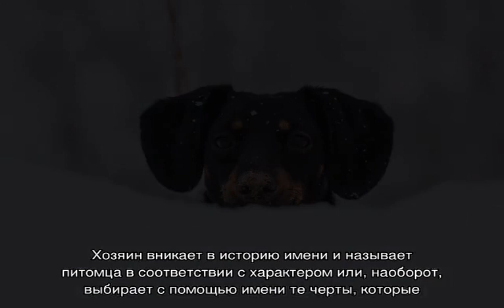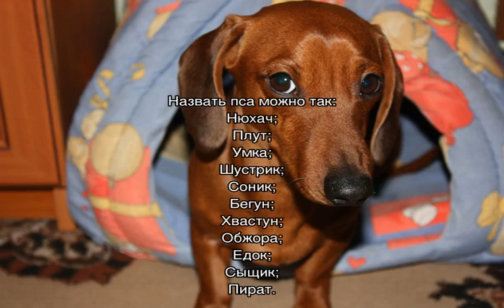Имя для таксы мальчика и девочки: как назвать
Как самостоятельно выбрать красивое имя для таксы мальчика и девочки. Как можно назвать и на что это влияет. Основные правила выбора клички для собаки. Как подбирать имя питомцу по индивидуальным особенностям. Как называть все таки не стоит.